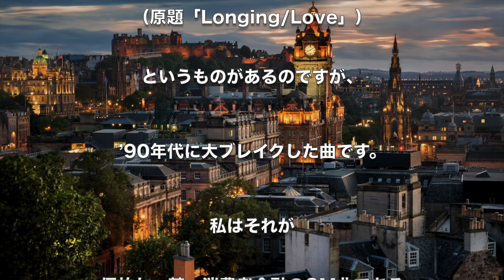【ジョージ・ウィンストンによる「武富士のCM」】冗談音楽【リアレンジ】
有名なピアノ曲と、某・消費者金融のCMが、頭の中でごっちゃになりました。懐かしー。